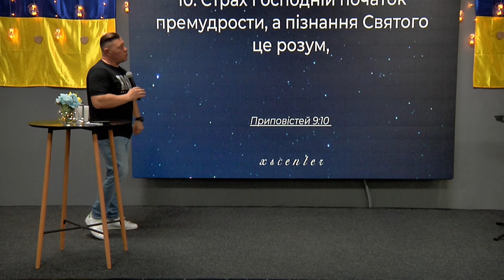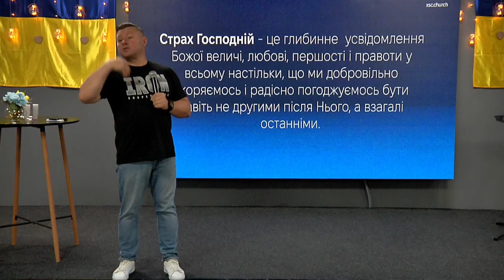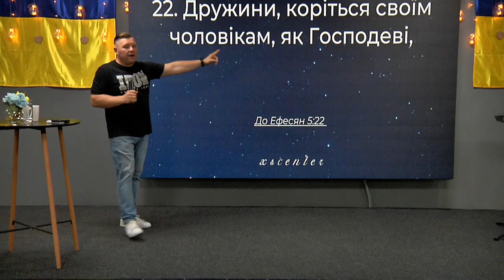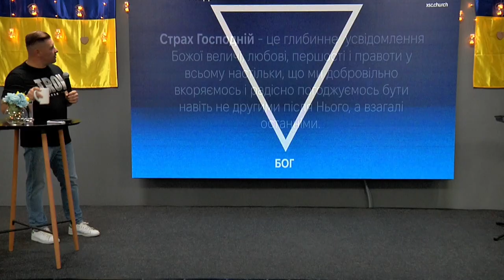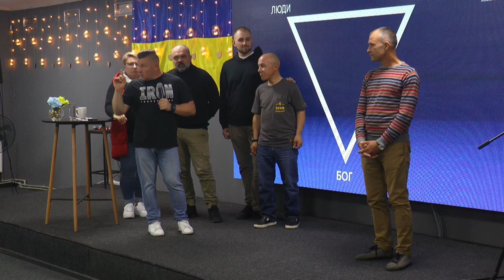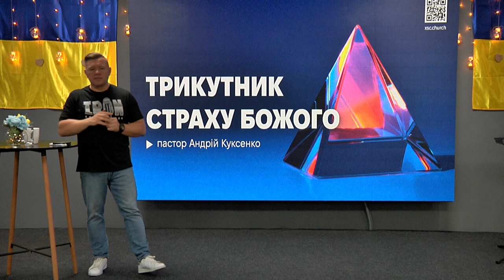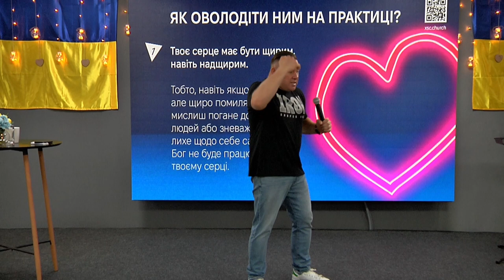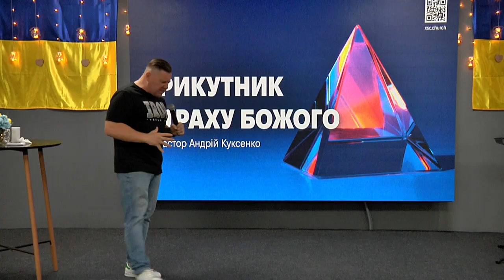ХСЦ «Новий Час», м. Київ "Трикутник страху Божого" - п. Андрій Куксенко